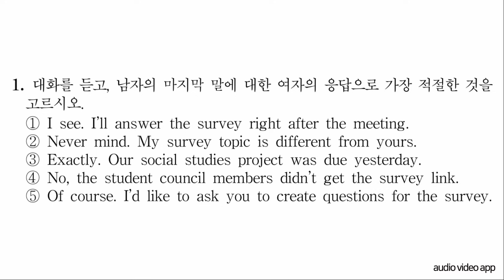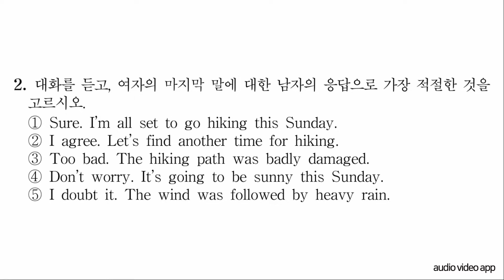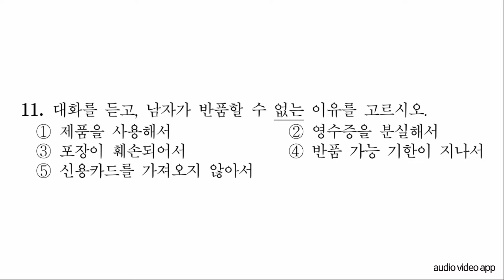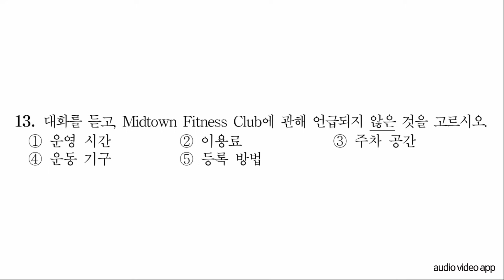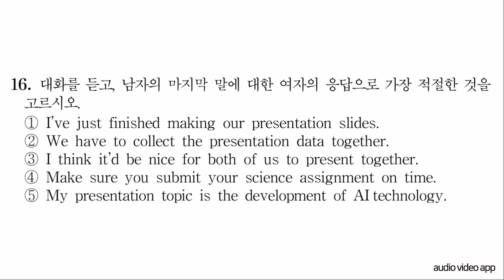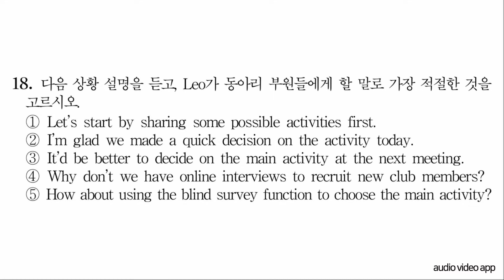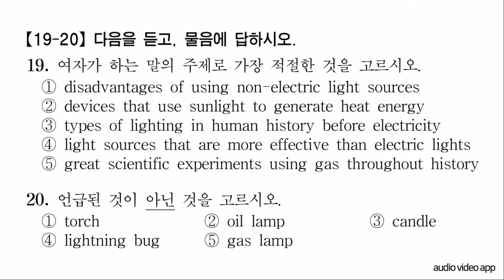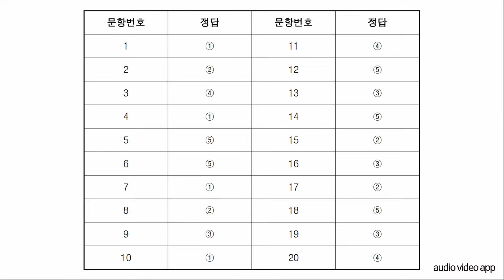2023년 2회 영어듣기평가 (고등학교 3학년)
2023년 2회 영어듣기평가 (고등학교 3학년)
1. 영어듣기 끝나고 정답 영상이 나옵니다.
2. 영어듣기 녹음 자료
3. 영어듣기 녹음자료, 문제지, 대본, 정답